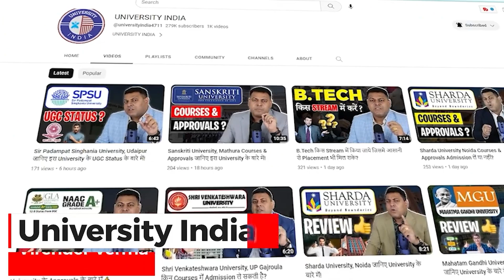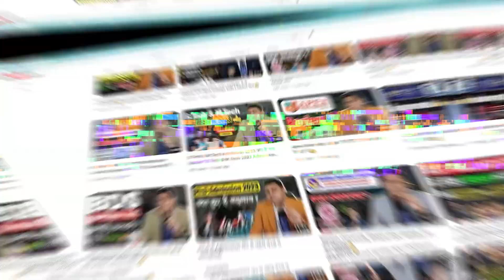D.Pharmacy vs B.Pharmacy किसमे लें Admission? Best क्या रहेगा?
What is D.Pharma Course?
In India, Diploma in Pharmacy (often shortened as D.Pharm or B.Pharma) is an entry-level tertiary pharmacy credential. It is obtained following two-year of training. ... A diploma holder can be employed as a registered pharmacist in a hospital or pharmacy dispensing drugs and pharmaceuticals.

What is B.Pharma Course?
Bachelor of Pharmacy (B. Pharm) is an undergraduate degree course in the field of Pharmacy education. The students those are interested in the medical field (except to become a doctor) can choose this course after the completion of class 12th (PCM/B).

What is M.Pharma Course?
M. Pharm. (Master of Pharmacy) is a postgraduate academic degree which is awarded for a course or program in the medical field of Pharmacy. Pharmacy is the branch of the health sciences dealing with the preparation, dispensing, and proper utilization of drugs.

Diploma in pharmacy में आप:
• Pharmaceutics
• Pharmaceutical chemistry
• Pharmacognosy
• Biochemistry and clinical pathology
• Human anatomy